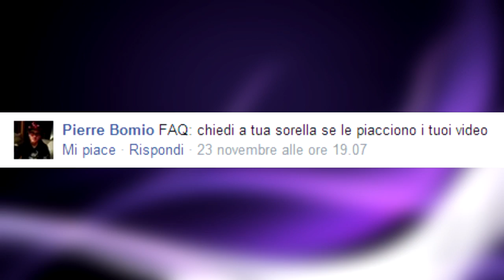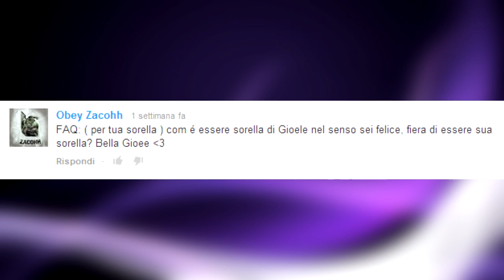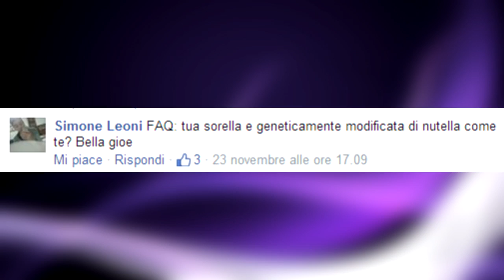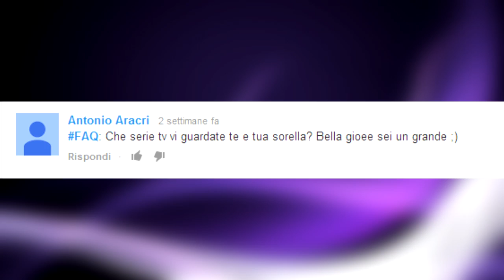FAQ TIME #20 / CON MIA SORELLA! [Gioee]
Eccomi finalmente con il tanto atteso FAQ TIME con la mia sorellina, scusate se non sa tanto ''recitare'' davanti a una telecamera, ma era la sua prima volta, spero comunque che vi strappi un sorrisino, lasciatemi una domanda per il prossimo episodio =)

SOCIAL NETWORKS!

Psn: Rush_Gioee

Xbox Live: Gioee

Skype: safe_gioee